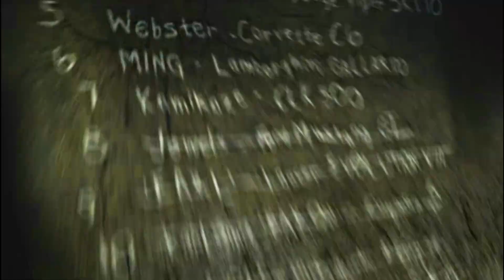😳RACE AGAINST 'FORD MUSTANG GT' OF BLACKLIST 8....😍 | NFS:MOST WANTED #10 | SiLentSwaGerGaming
About This Video - 😳RACE AGAINST 'FORD MUSTANG GT' OF BLACKLIST 8. 😍 | NFS:MOST WANTED #10 | SiLentSwaGerGaming |

x x x

Some Other Details -

Recorder - Glip

x x x